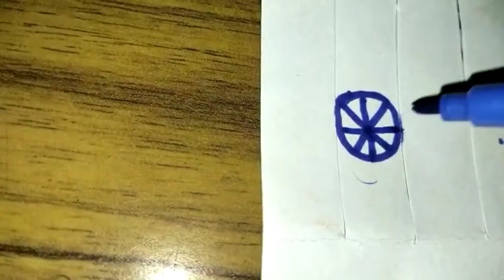independence day special paper lampll long videoll varu's art lab longvideo @narendra Modi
hey viwers i think you loved it
and
don't forget to tag me on instagram